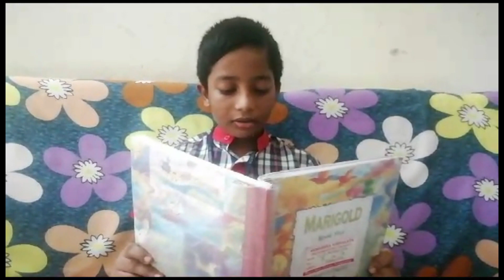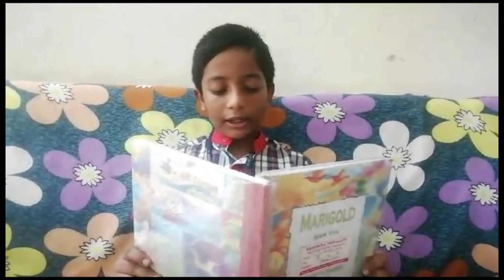BAMBOO CURRY. CLASS V ENGLISH. READ BY ADVAITH OF 5 A. D. BALA JOY DADY. PRT. K.V. MINAMBAKKAM